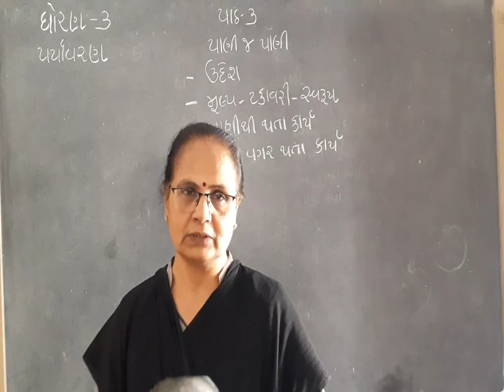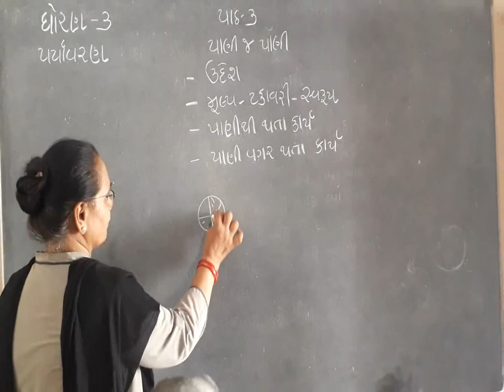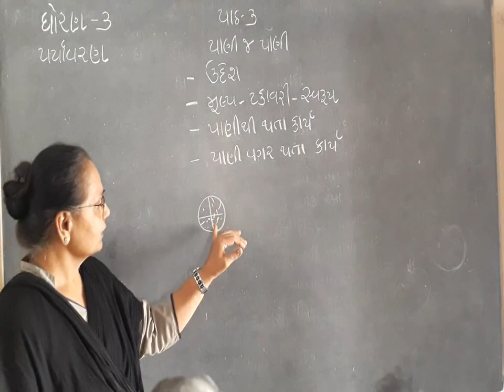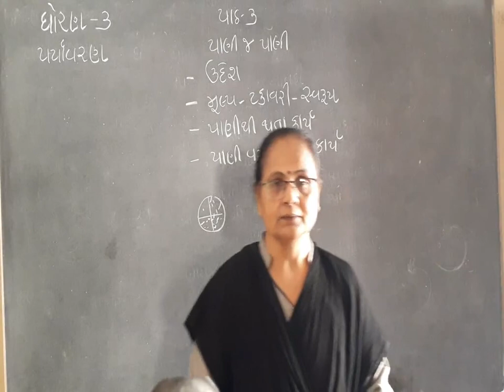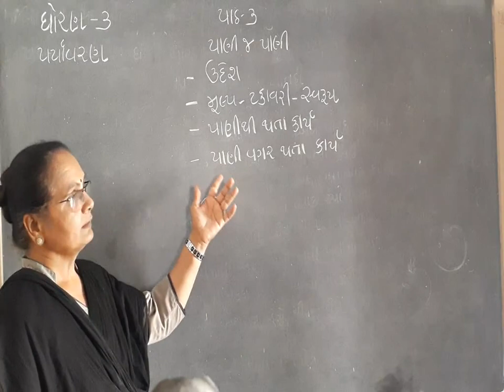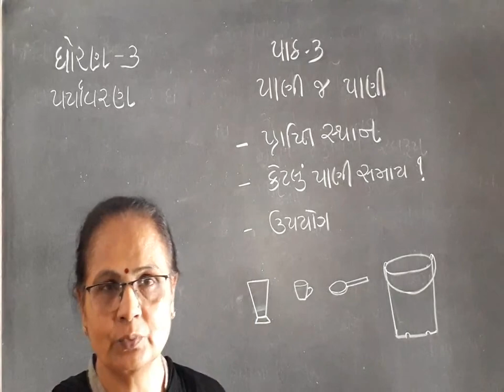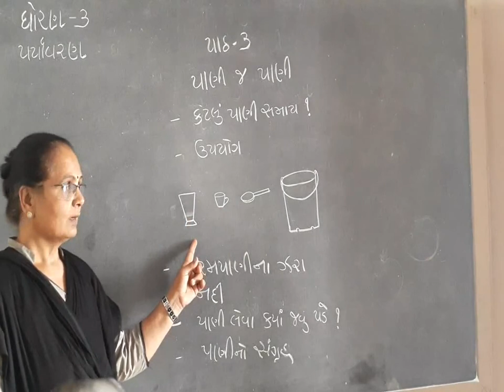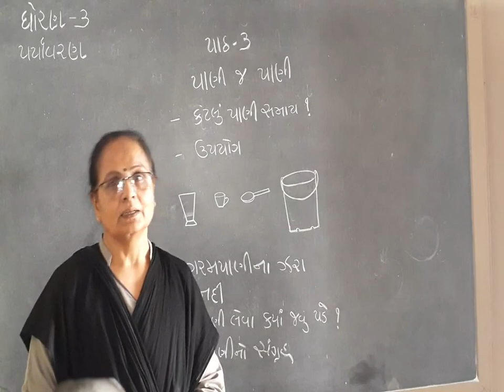Std - 3 sub - paryavaran ch - 3